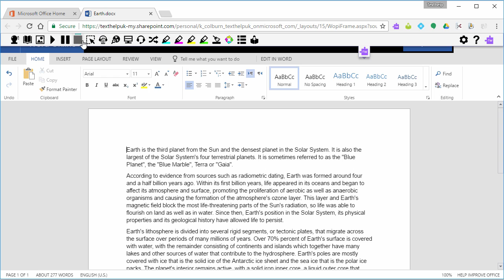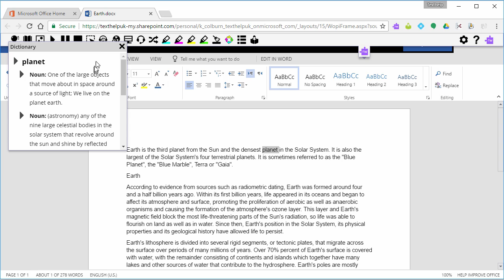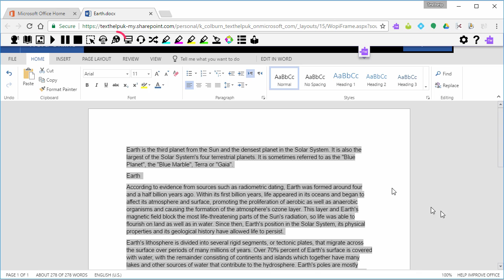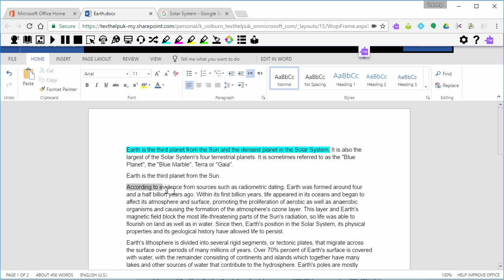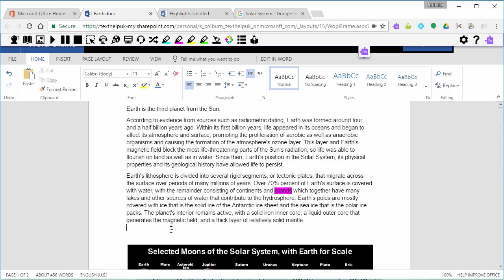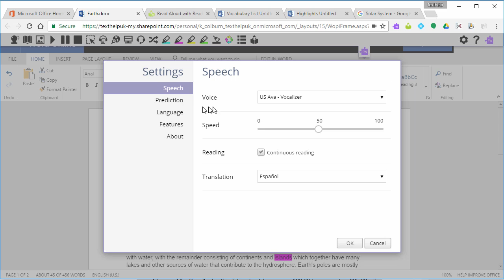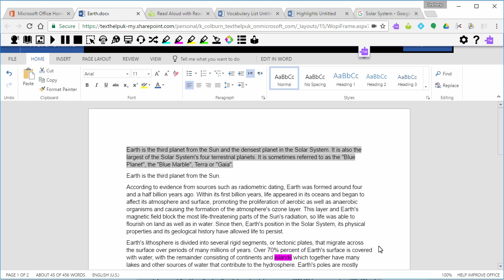Read&Write for Google Chrome - Word Online Overview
This video demonstrates how to use Read&Write for Google Chrome in Word Online, for Office 365 users.